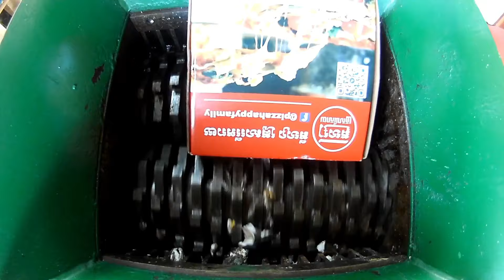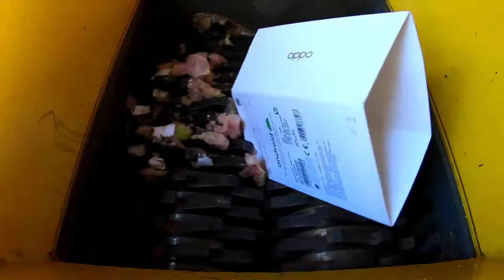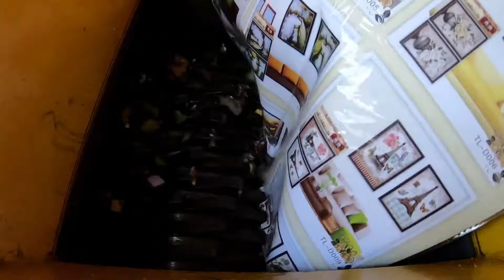Chocolate Cake vs Shredder | Oddly Satisfying Videos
+++ Pls HAVE A GOOD DAY!

! WARNING!! Dangerous Test, don´t try this by yourself.